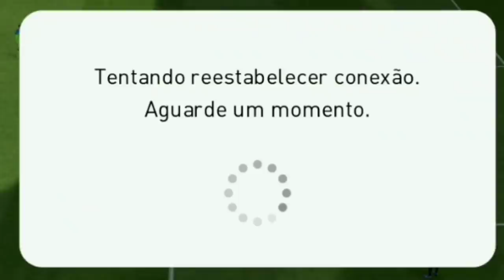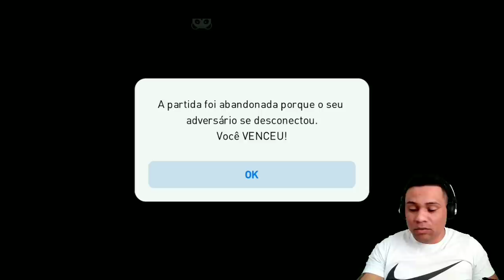PES 2020 MOBILE | MUITO OBRIGADO AO MEU ADVERSÁRIO | DO LIXO AO LUXO | EP13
PES 2020 MOBILE |  QUANDO EU ACHAVA QUE IRIA PERDER ELE FEZ ISSO | DO LIXO AO LUXO | EP13